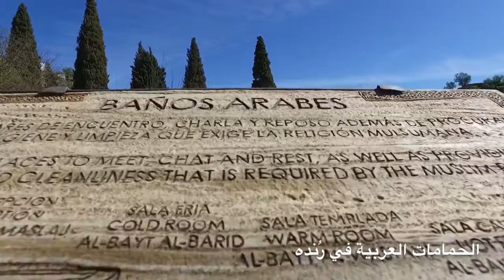رُنده رحلة باب الأندلس